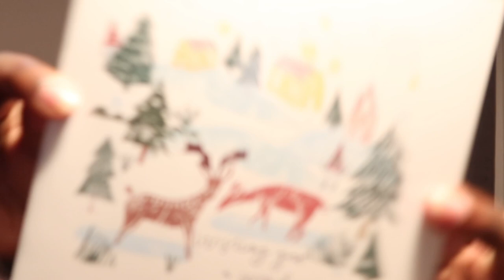WHAT I GOT FOR CHRISTMAS 2023 🌟🎄 *xmas haul*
got very spoiled this christmas...

00:00 - intro
00:20 - disclaimer (i am not bragging)
00:45 - gift 1
01:13 - gift 2
02:06 - side note
02:14 - gift 3
02:33 - i am beyond grateful
05:18 - merry christmas + outro

Sunlit Saturdays by | e s c p |

- tags -
what i got for christmas, what i got for christmas 2023, christmas haul 2023, christmas haul, vlogmas, christmas vlogs